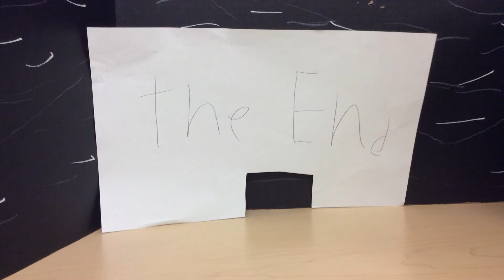the naughty baby